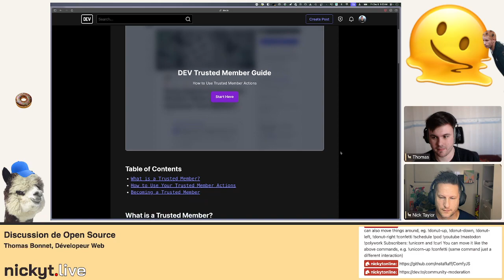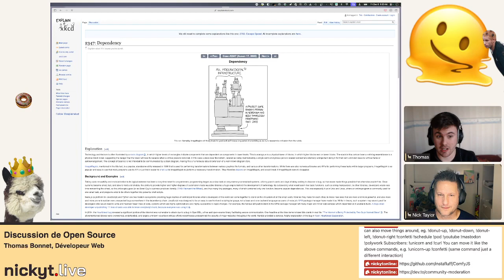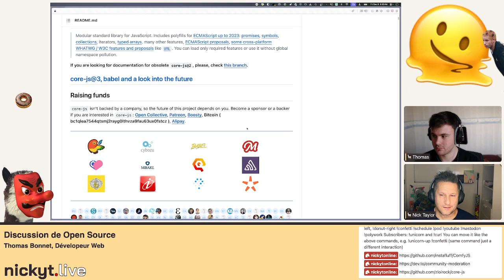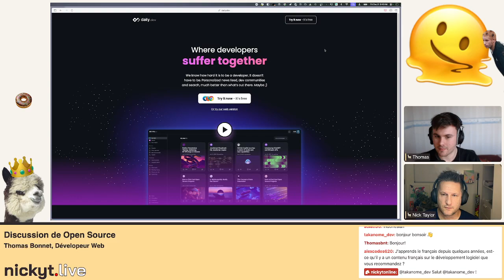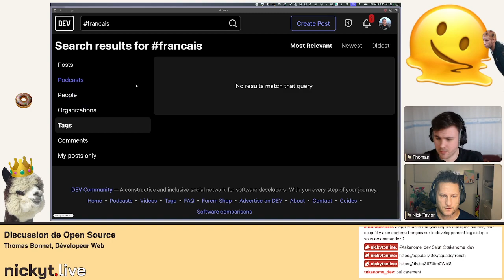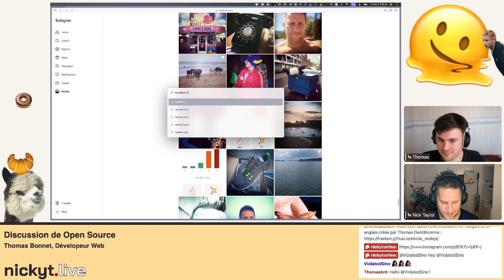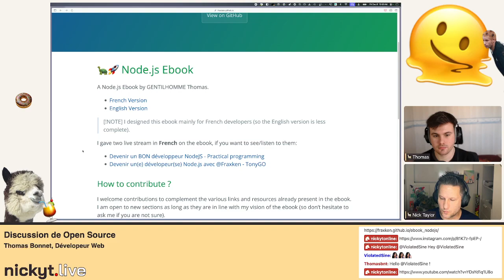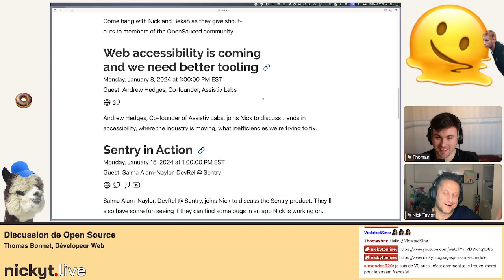Discussion de Open Source avec Thomas Bonnet, Dévelopeur Web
Thomas Bonnet, a web developer from Toulouse, France, joins Nick to discuss open source.

Just an FYI, this stream was in French, Enjoy!